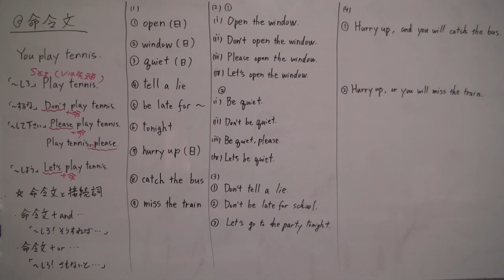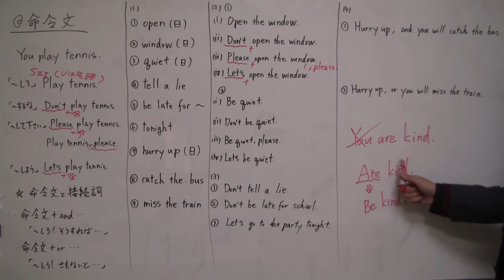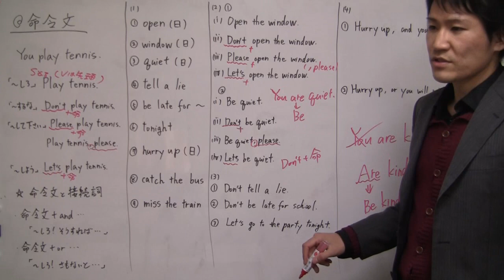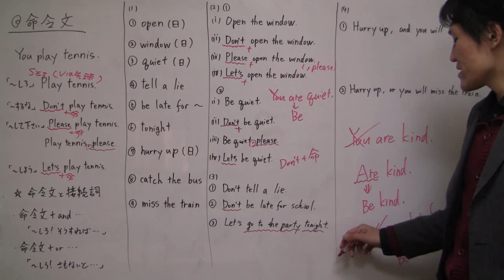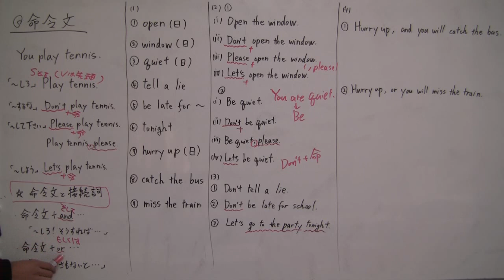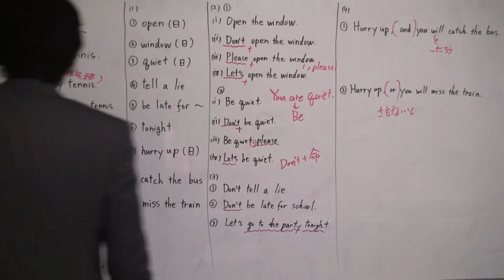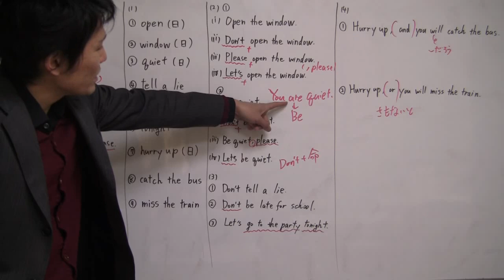英語Ⅰ：命令文【高校英語ＴＶ】